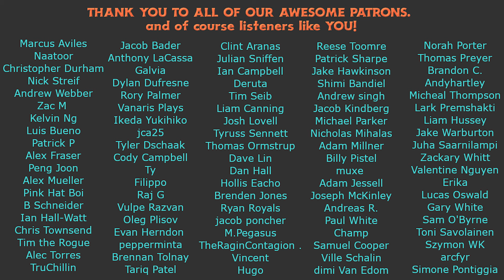The M-n-R Cast: The City of Angels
Join Michael Hamilton and Roger Bodee for the 87th episode of the M-n-R (Manner) Cast. This week, Michael and Roger discuss what went right and wrong for them at PT LA.